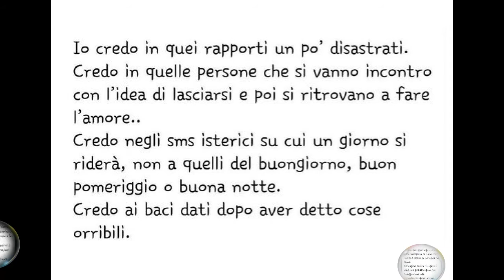Giulia Carnevali da instagram fra capire quanto sia innamorata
Giulia Carnevali  parla da Instagram  e fa chiaramente capire che lei per Lucas Peracchi sente molto di piu' di quanto si possa pensare.Articolo su Giulia Carnevali a cura di